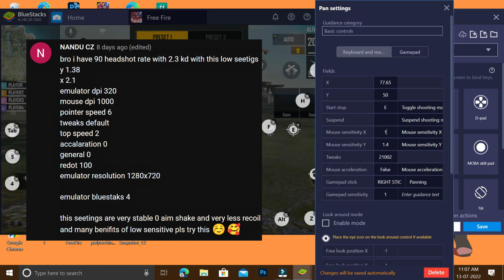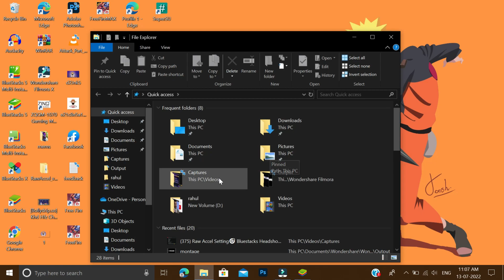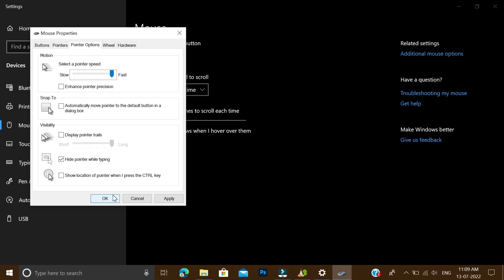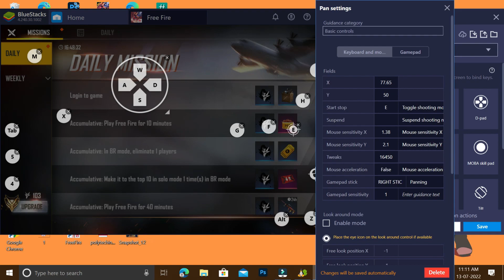Bluestacks No Recoil Best Headshot Setting 😱 | Free Fire Headshot Setting For Non Gaming Mouse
Bluestacks No Recoil Best Headshot Setting | Regx Gamer

bluestacks 5 regedit free fire
best headshot settings free fire
bluestacks 5 key mapping
no recoil tweaks free fire
bluestacks 5 download for windows 10 free fire